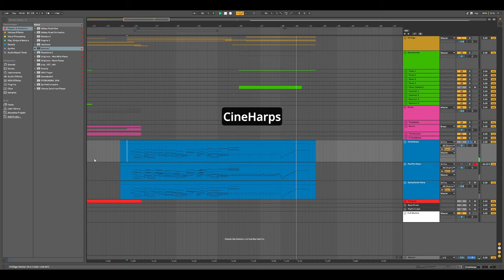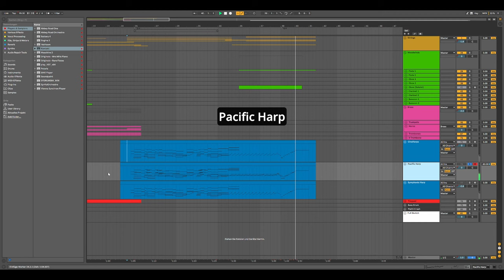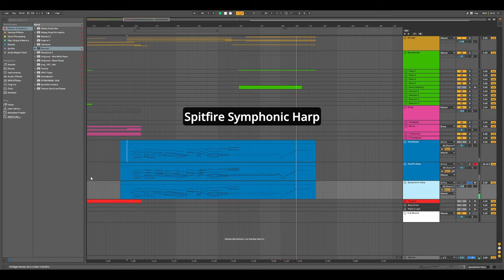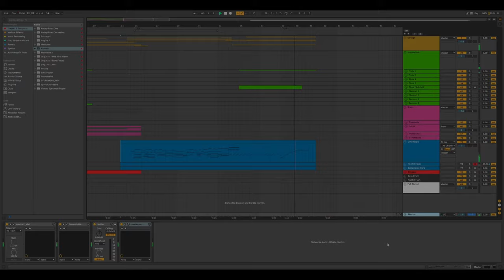Harp Comparison: CineHarps vs Spitfire Symphonic Harp vs Pacific Strings Harp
Here's a quick comparison between three harp libraries, using a mockup of "Across the Stars" that I made some time ago. The three versions are volume matched (at the top dynamic) and don't use any external processing. Check the timestamps below for details:

0:00 Intro
0:09 CineHarps
0:59 Pacific Ensembe Strings Harp
1:52 Spitfire Symphonic Harp
2:45 CineHarps in context

(...sorry for the little audio-hickup shortly before the three-minute-mark, it's caused by OBS and not the samples or my DAW.)

As always I'm happy to read your questions, feedback and sugestions in the comments!